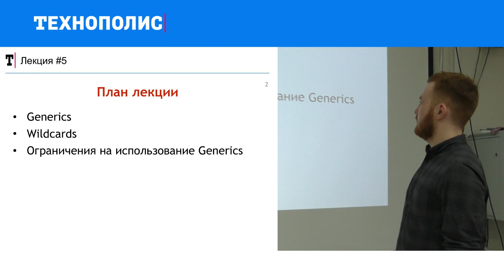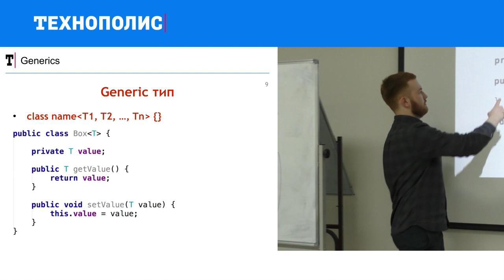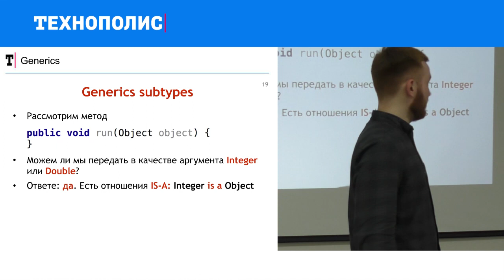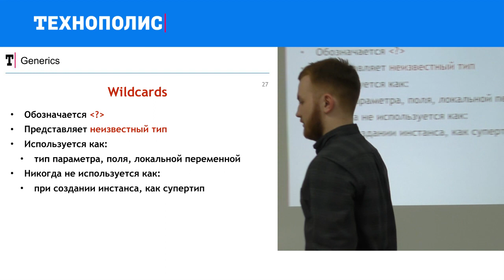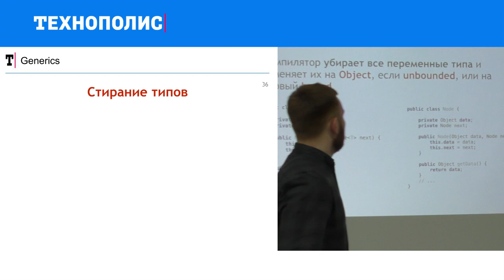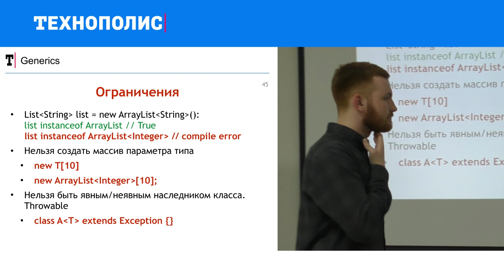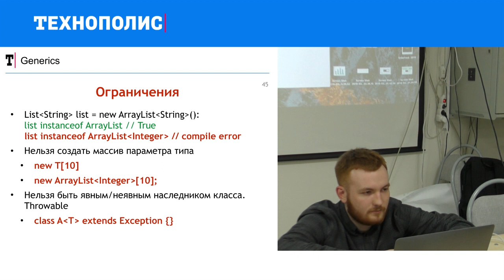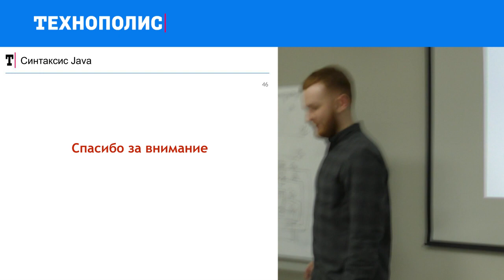4. Введение в Java. Generics. Wildcards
Курс «Введение в Java» читается в рамках образовательного проекта «Технополис Mail.ru Group» при СПбПУ. Рассчитан как на людей, не сталкивавшихся с программированием, так и на начинающих программистов.